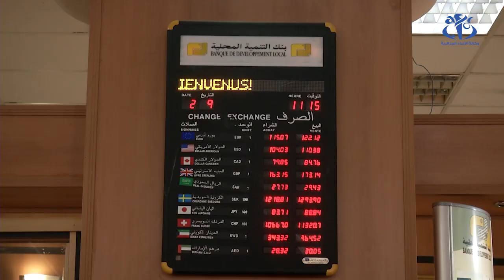الحصاد الاقتصادي لسنة 2019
الجزائر (وأج) – إلغاء القاعدة 49.51 للقطاعات غير الإستراتيجية  ناهيك عن التعديلات التي أدرجت في قانون المحروقات  لتعزيز جاذبية الاستثمار من بين ما ميز القطاع الاقتصادي لهذه السنة